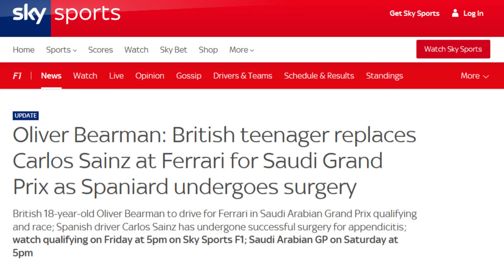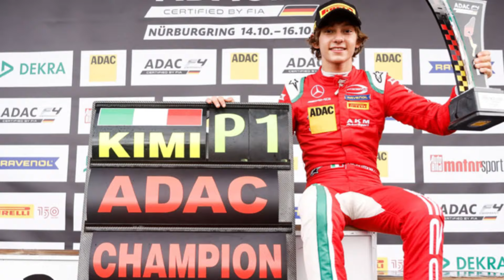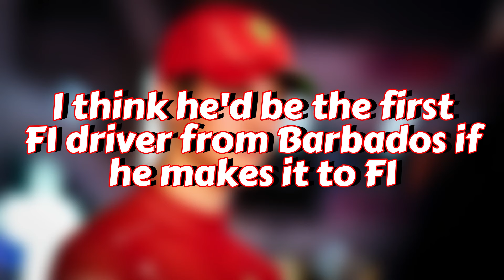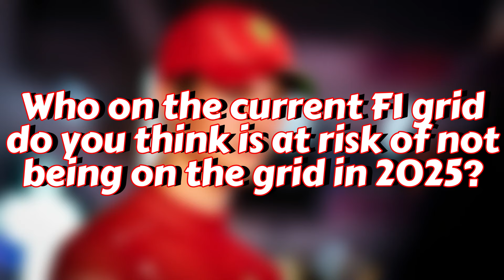4 Drivers Who Should Be in Formula 1 in 2025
F1 has no rookies this year, but we're almost guaranteed rookies in 2025. But who?